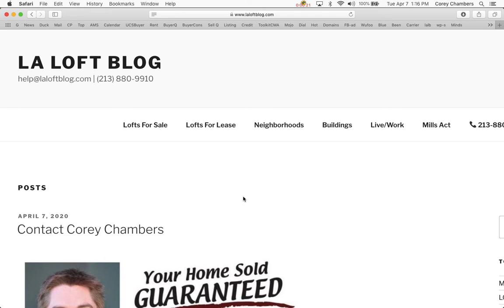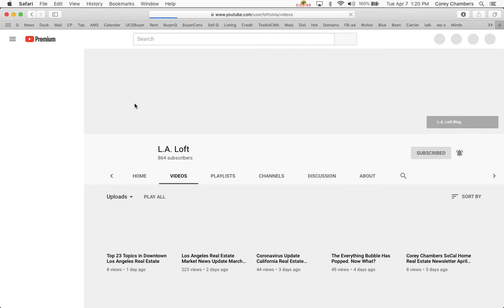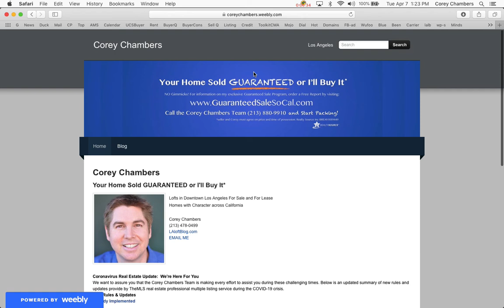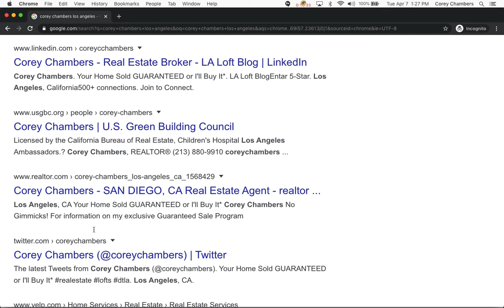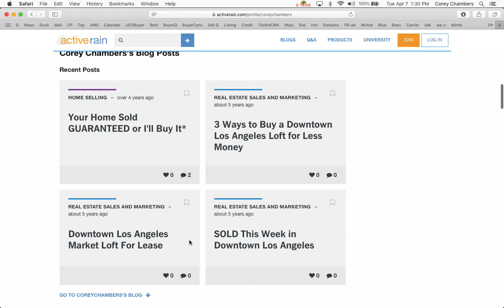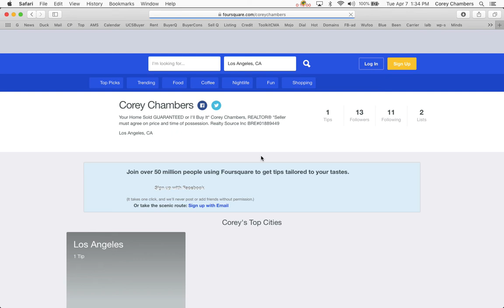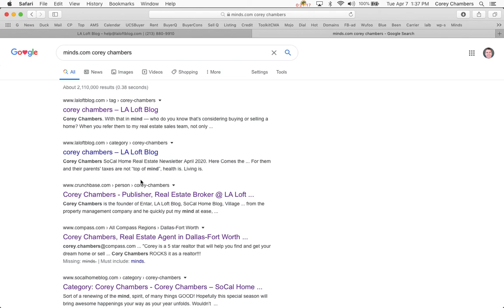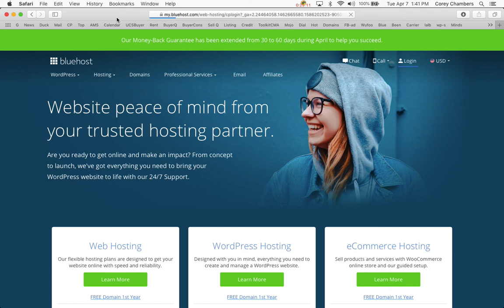Contact Corey Chambers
Readers of the L.A. Loft Blog have access to Corey’s primary mobile phone number. For those planning to make a move in the next 3 to 6 months, call and text Corey for immediate assistance .

LinkedIn coreycchambers

YouTube loftsinla

Weebly coreychambers

Steemit coreychambers

Loopnet corey-chambers

ActiveRain coreychambers

Anchor.fm corey chambers

Pinterest CoreyChambersLA

Behance coreychambers

FourSquare coreychambers

MySpace coreychambers

Minds.com coreychambers

Medium @coreychambers

CoreyChambers.com

Address: 200 N San Fernando Rd, Los Angeles, CA 9003

4 Big Reasons to Call the Chambers Team to Sell Your Home:

1 We'll Get You More Money - Chambers Team gets you 2.2% more of the asking price
2 We'll Sell Your Home Faster - Chambers Team sells homes 44% faster
3 More Likely to Sell - Chambers Team homes are 16% more likely to sell
4 We've got more than 4,721 buyers in our Data Base looking for a home